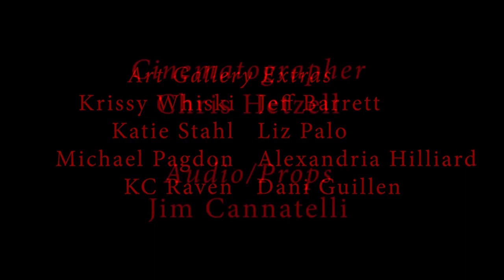Divine Inspiration 📽️ SHORT HORROR FILM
Kings of Horror presents:
College film students Grace, Michael and Jimmy are making a documentary about upcoming abstract artist Jesse Valentine. While interviewing him in his home studio they learn about his dark process and see his next masterpiece.

From @JERKSProductions !